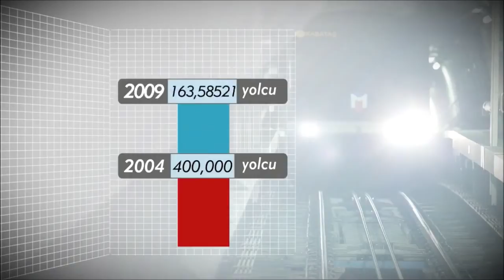M3 Kirazlı - Metrokent Metro Hattı (Perondan Görüntüler)